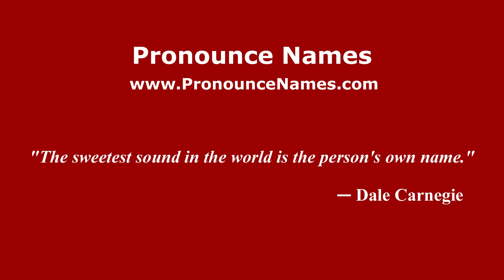How to pronounce Cacaguananche (Mexico/Mexican Spanish) - PronounceNames.com